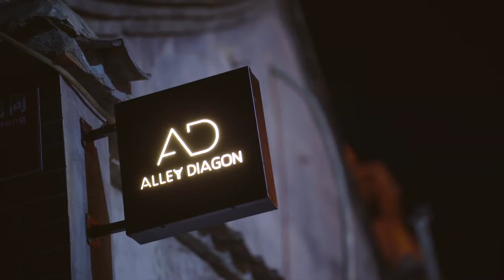Peddlers Gin: One Night in Beijing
Wondering what a night out in Beijing feels like? At Peddlers, we went out to show you.